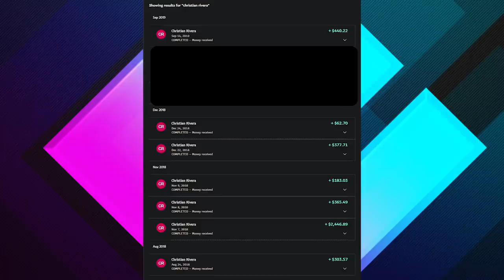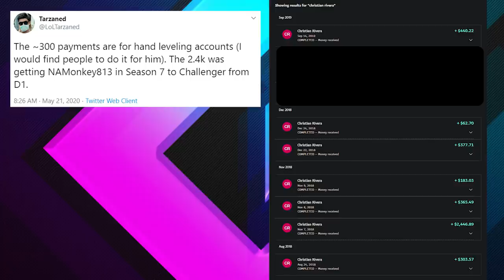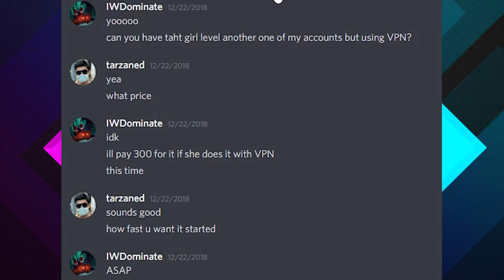IWillDominate and Tarzaned Expose Each Other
After some 'banter' between the two, Tarzaned exposed IWD for not reaching Challenger on his own,  saying he boosted him for two years straight, but IWD fired back by saying HE boosted Tarzaned, both showing proof. And then they made up.